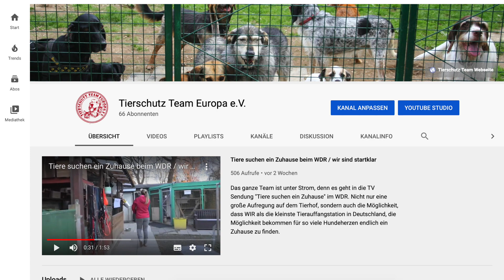Steve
Dieser kleine Wurm. Es so süsser der jedes Mal wenn wir an der Box vorbei gingen, mit aller Kraft versuchte auf sich aufmerksam zu machen und das kleine Herz war so aufgeregt, wenn man ihn dann endlich mal aus der Box holen konnte. Im März ist er ausreisefertig und wir wünschen ihm das tollste Zuhause, denn er wünscht es sich so sehr.